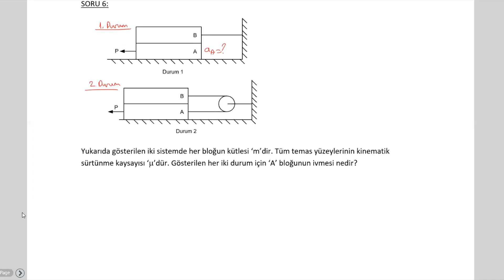Lec11 Ch13 Parcacik Kinetigi 9: Dik Eksenler Ornek5